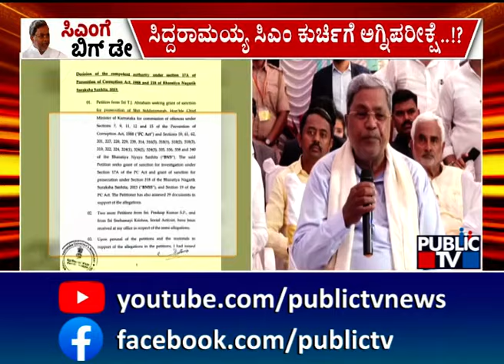ಸಿಎಂ ಸಿದ್ದರಾಮಯ್ಯ ಪಾಲಿಗೆ ಇಂದೇ ನಿರ್ಣಾಯಕ...!? | Muda Case | CM Siddaramaiah | Public TV